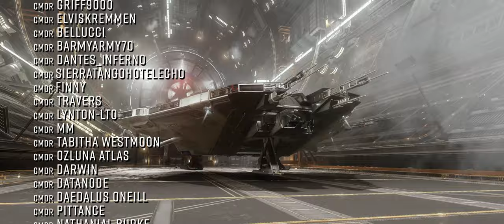FDEV Livestream Hints, Glaive Nerfed, Caustic Restrictions Lifted & More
In a Titan sized Elite Dangerous News this week…

Some caustic restrictions are lifted and the devs clip the glaives wings. In the latest Frontier Unlocked FDEV punches hard with yet more details on what to expect in 2024. The Thargoid war enters the endgame as the community begins its titanic assault on Taranis!  o7 CMDRs